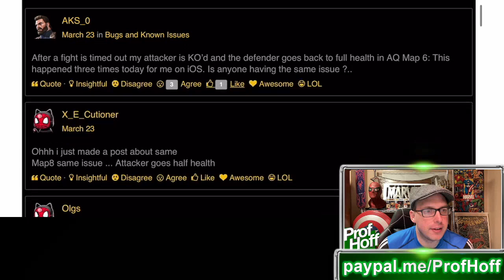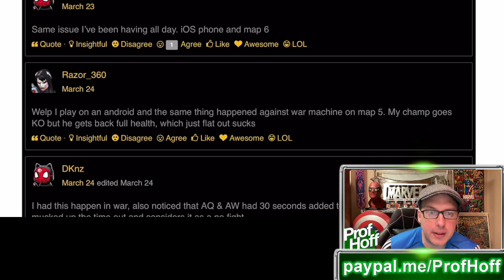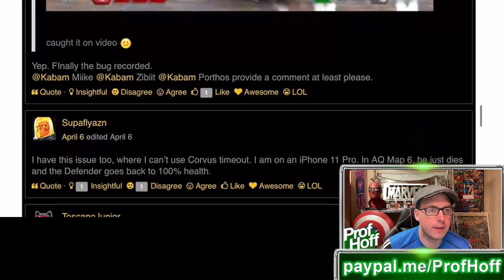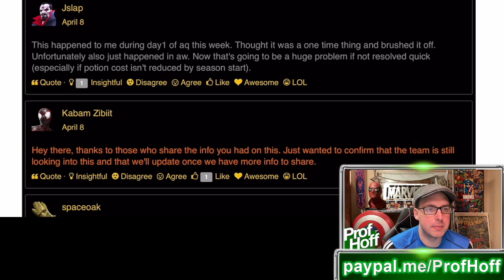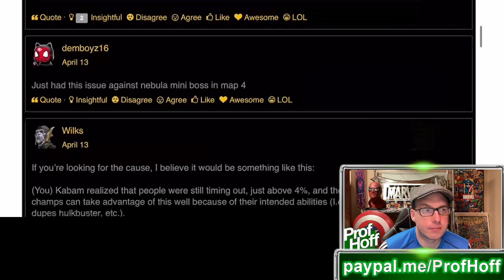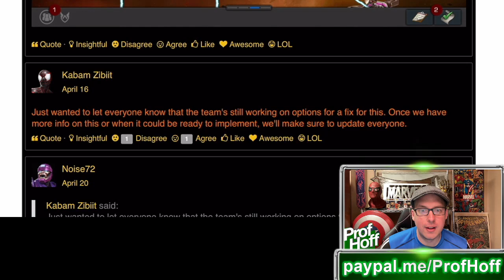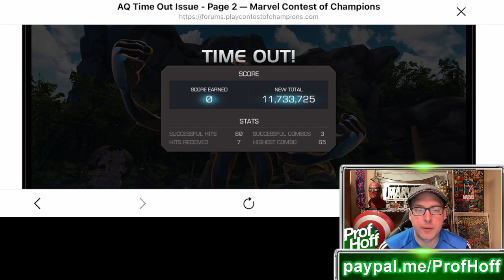This Is Why We Still Can't Trust Kabam